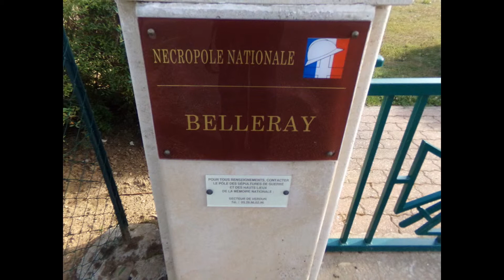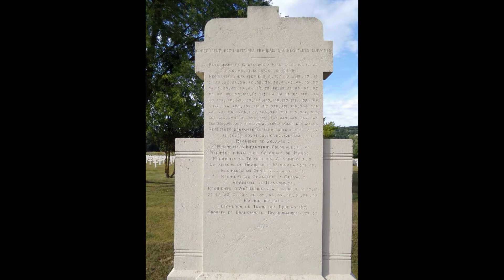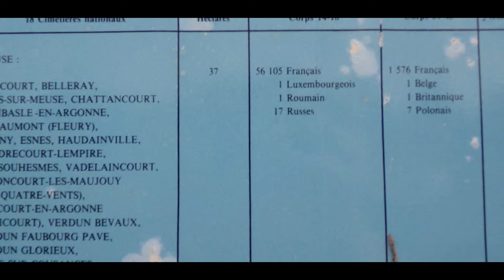Nécropole française de Belleray (55)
cette nécropole nationale a recueilli 1 234 militaires morts pour la France :dont 1123 pour la période de 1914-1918 et 111 pour la période de 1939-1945. Les 65 tombes sont ornées d’une stèle musulmane et une stèle est israélite. il y a  210 gradés et 1024 soldats dont 45 soldats inconnus.
Les morts de 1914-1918 tombèrent lors de la bataille de Verdun; ceux de 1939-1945 faisaient partie de l’Armée d’Afrique, lors des combats de la Meuse en 1940. Ce cimetière fut créé pendant la Grande Guerre, en 1916, pour y inhumer les blessés décédés dans les hôpitaux militaires de Verdun.
À l’origine, chaque tombe était entourée d’un cadre de bois de hauteur variable donnant un aspect touffu, disparate. La croix de bois portait le nom et le régiment, ainsi qu’une cocarde ronde, tricolore, en tôle.